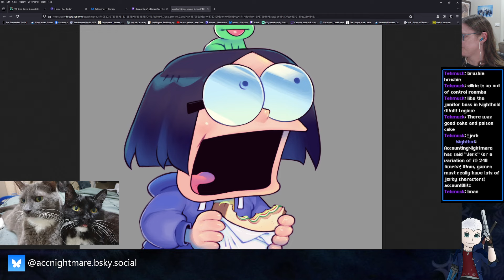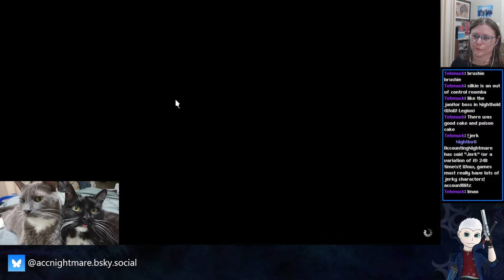FFXIV - 6.5 Raiding - Trying not to make an ASS of myself (Savage) (Part 45) (Stream 23/06/24)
We're REALLY keen to get our Another Sil'dihn Subterrane (Savage) clear before Dawntrail's early access begins, so we squeezed in an extra raid session. I'm curious to see what Dawntrail's Criterion dungeons will be like. Hopefully they'll be as fun as this one, because I love these boss mechanics!